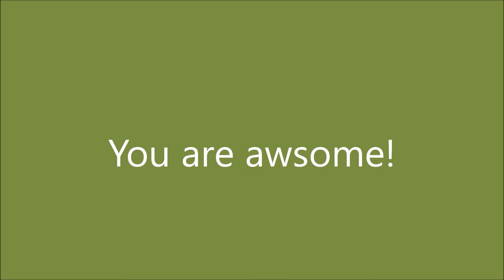Let's Play: Scooby Doo Mystery Mayhem Episode 2: Mayhem at the Movies